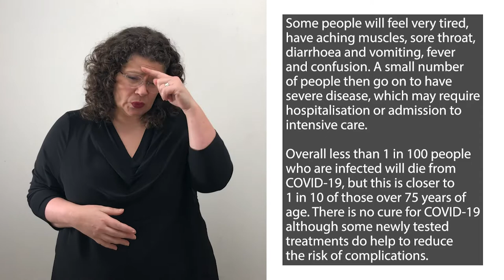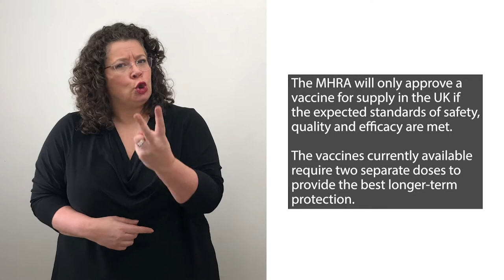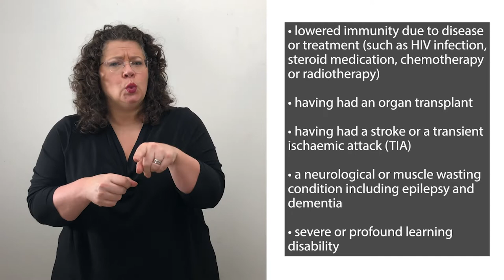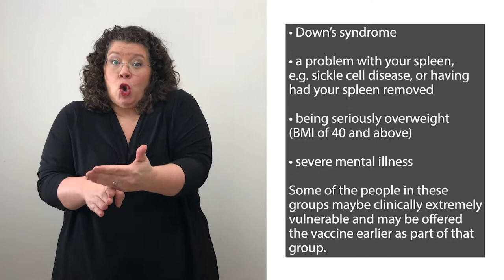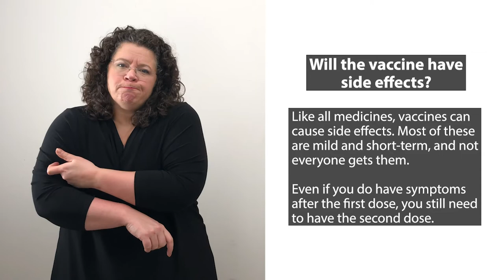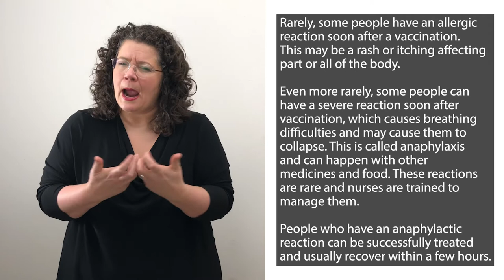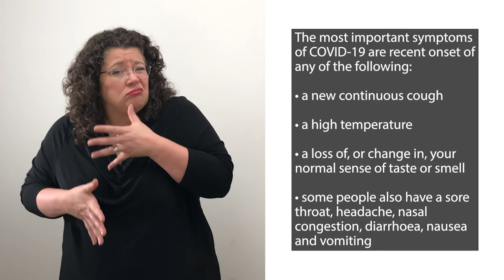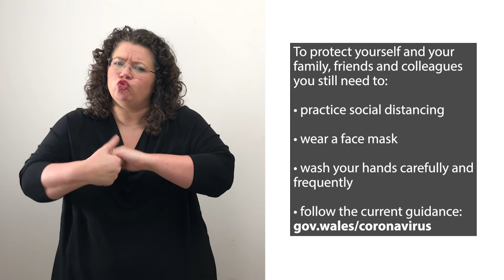COVID 19 A Guide for Adults HD BSL Video